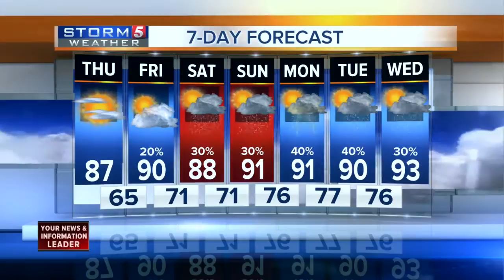Lelan's Morning Forecast: Thursday, June 30, 2016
Lelan Statom's morning forecast for Thursday, June 30, 2016.